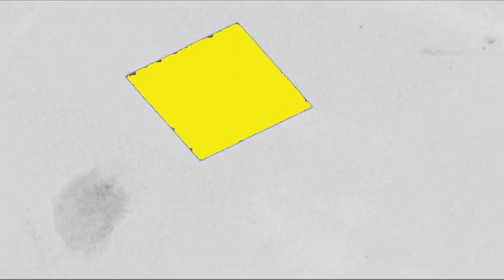(FANMADE + MY OWN PARODY OF BBC KIDS CANADA) PTV Kids HD Idents